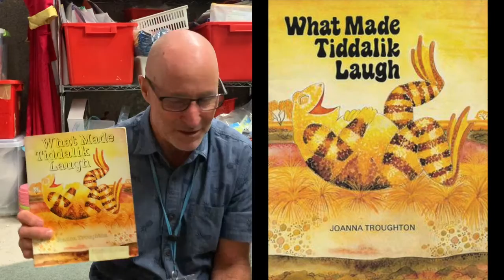story - Aboriginal Story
PYP-UOI